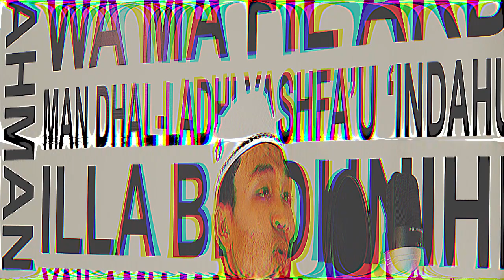Surat Al-Qiyamah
Hafiz Al-Faruq
Mahad Tahfizh al-Qur'an Nur 'Aisyah.

Edited Software Video Adobe Premiere
Edited Software Audio Adobe Audition